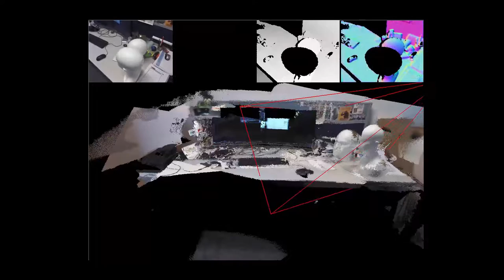RGB-D 3D Registration with Kinect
This video shows the preliminar results of a research project inspired in KinectFusion.